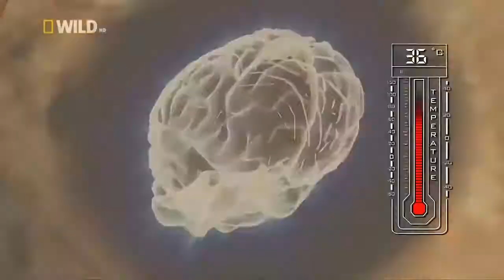وثائقي HD - الفهد الصياد أسرع الحيوانات فالعالم - عالم الحيوانات المفترسه